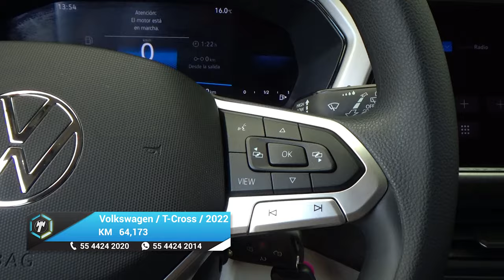Volkswagen / T-Cross / 2022 - 30024